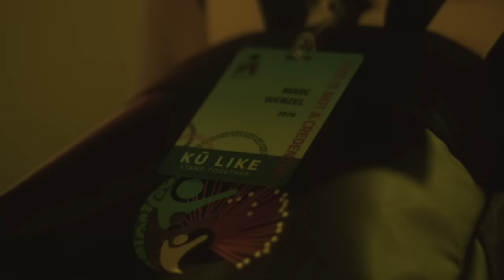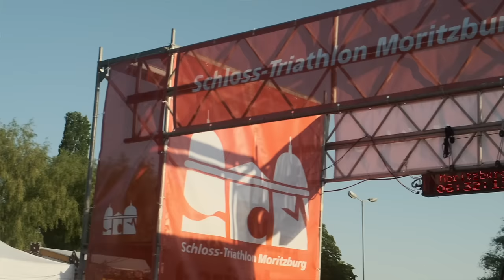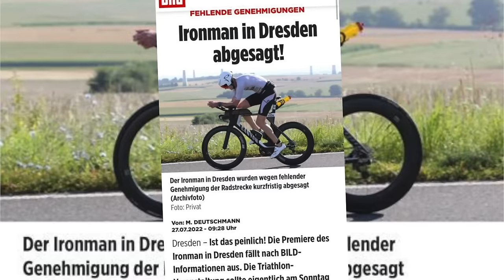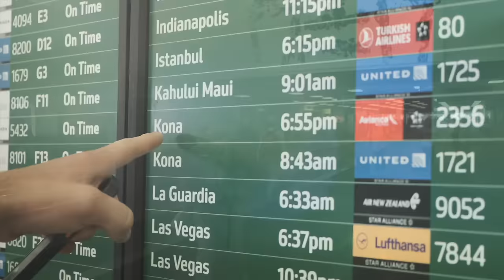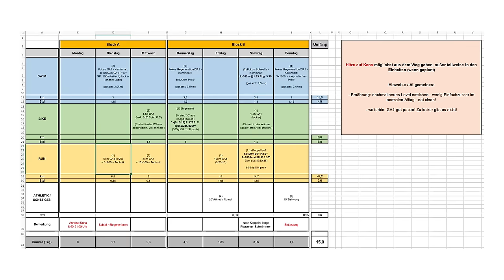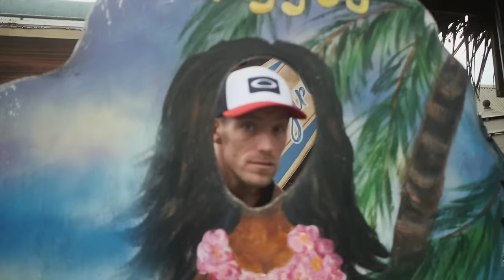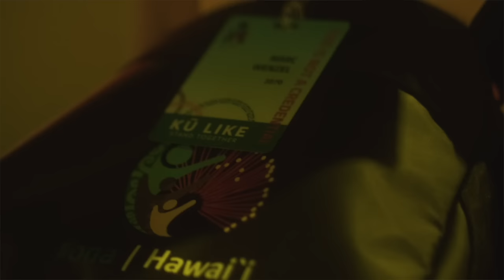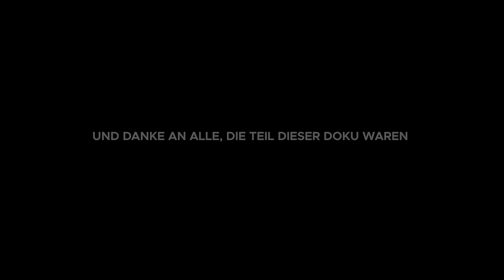ROAD TO HAWAII | Triathlon Dokumentation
ROAD TO HAWAII - Amateur Triathlet Marc Wenzel erfüllt sich seinen Lebenstraum (OFFIZIELLER FILM)

Die 90-minütige Dokumentation begleitet Marc Wenzel, der es als Amateur-Triathlet geschafft hat, sich für den Ironman auf Hawaii zu qualifizieren. Er versucht alles was in seiner Macht steht, um sich bestmöglich auf den Wettkampf seines Lebens vorzubereiten. Als Amateur-Triathlet ist es jedoch oft schwierig, da für eine optimale Vorbereitung die Zeit fehlt. Als Generalprobe und großes Highlight im Jahr 2022 steht der Ironman 70.3 in seiner Heimatstadt Dresden an.

Du hast auch eine Geschichte zu erzählen? Dann meld dich bei mir. 🤙🏼

00:00 Start
01:11 Warum Hawaii?
02:15 Intro
02:55 Vorstellung Triathlet
03:58 Wie alles begann
08:16 Streckenbesichtigung Moritzburg
11:40 Was für ein Triathlontyp bist du?
14:35 Schlosstriathlon Moritzburg
17:32 Arbeits- und Trainingsalltag
21:03 Warum hast du einen Trainer?
23:40 Ironman 70.3 Dresden
27:08 Auswertung Ironman 70.3 Dresden
30:15 Qualifikation Hawaii
33:54 Verabschiedung Deutschland
34:30 Anreise Hawaii
35:42 Erste Eindrücke von Hawaii
36:05 Triathlon ist mehr als nur ein Hobby
38:40 Tag 2
41:40 Tag 3
43:53 Trainingsplan Woche 1
46:35 Tag 4
47:35 Stärken und Schwächen
51:45 Tag 5
52:12 Ist Triathlon eine Sucht?
54:35 Tag 6
59:10 Tag 7
01:01:30 Trainingswoche 2
01:03:15 Tag 8
01:07:15 Tag 9
01:11:15 Verzicht durch Triathlon
01:13:32 Tag 11
01:14:57 Wettkampfmorgen Gedanken zum Rennen
01:15:46 Noch 48h bis zum Wettkampf
01:16:05 Gedanken der letzten Tage
01:17:30 Gedanken zum Wettkampf
01:20:20 Ironman Worldchampionship Hawaii
01:26:13 Die letzten Tage auf der Insel
01:27:43 Auswertung Ironman Hawaii
01:29:37 Wie geht es weiter?
01:30:30 Outro